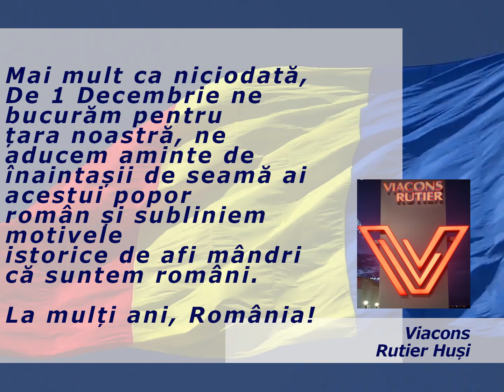VIDEO// LA MULȚI ANI, ROMÂNIA-VIACONS RUTIER HUȘI